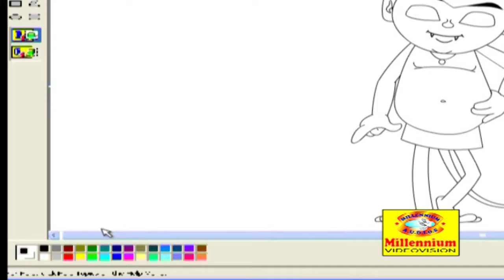छोटा राक्षस | हिंदी अनिमेशन | किड्स स्पेशल | 3D अनिमेशन | Chotta Rakshas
Watch छोटा राक्षस | हिंदी अनिमेशन | किड्स स्पेशल | 3D अनिमेशन | Chotta Rakshas

The Indian animation industry encompasses traditional 2D animation, 3D animation and visual effects for feature films In 1956, Disney Studios animator Clair Weeks, who had worked on Bambi, was invited to Films Division of India in Mumbai to establish and train the country's first animation studio as part of the American technical co-operation mission. He trained a core group of Indian animators, whose first production was a film called The Banyan Deer (1957). Veteran animator Ram Mohan started his career at Films Division's Cartoon Unit.

Another landmark animated film from Films Division is Ek Anek Aur Ekta, a short traditionally animated educational film released in 1974. The film is presented as a fable meant to teach children the value of unity, and was frequently broadcast on India's state-run television station, Doordarshan. The first Indian animated television series was Ghayab Aaya, which aired in 1986 and was directed by Suddhasattwa Basu. The first Indian 3D and VFX were done for the television series Captain Vyom by animation.

The first Indian 3D animated film was Roadside Romeo, a joint venture between Yash Raj Films and the Indian division of the Walt Disney Company. It was written and directed by Jugal Hansraj.